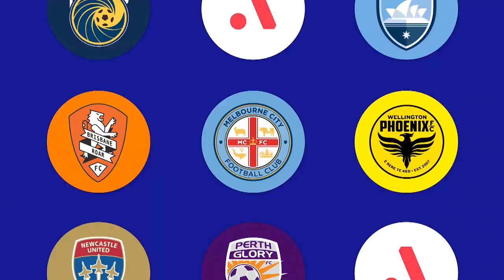Liberty A-League Highlights Show | Round 7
Catch all the highlights from an action packed round 7 of the Liberty A-League 2023-24.